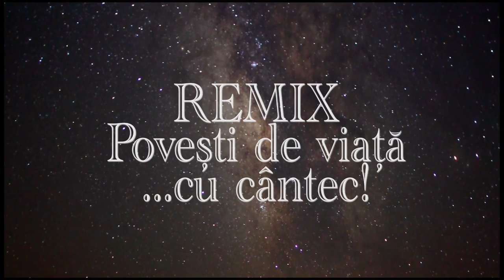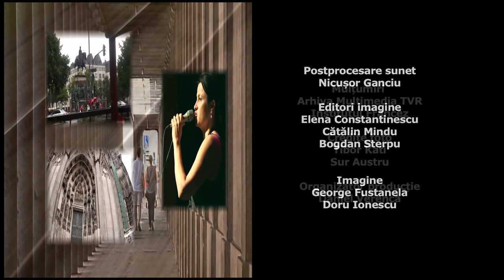Remix: Jazz şi metal rock cu Lucian Ban, Alex Simu, Tibor Kati şi Sur Austru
Ediţia emisiunii Remix, difuzată sâmbătă, 14 decembrie, la TVR3, când Doru Ionescu ne-a dat întâlnire cu Lucian Ban, Alex Simu, Tibor Kati şi Sur Austru.